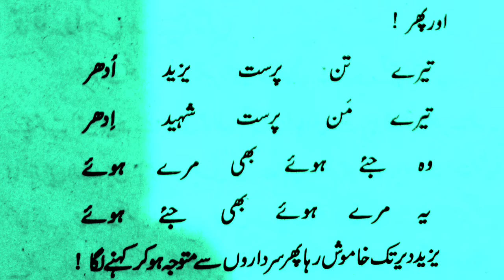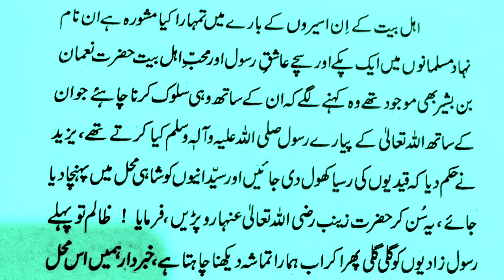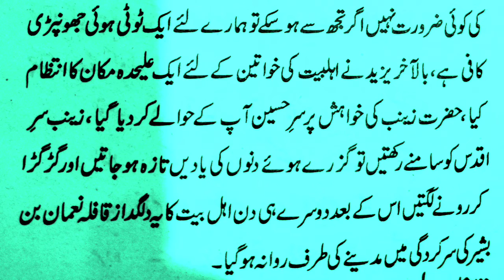قافلہ ہے اہل بیت دمشق میں ahle bait ka kafila damishq mein اہل بیت کا قافلہ دمشق میں Islamic story